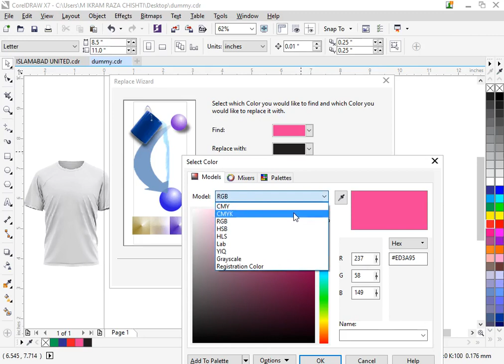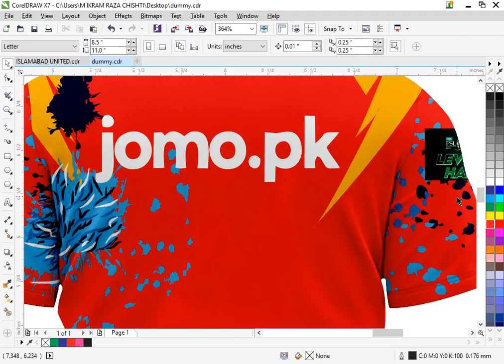Free Cdr T Shirt Mockup cdr file free download corel draw x7 Download Link in Description